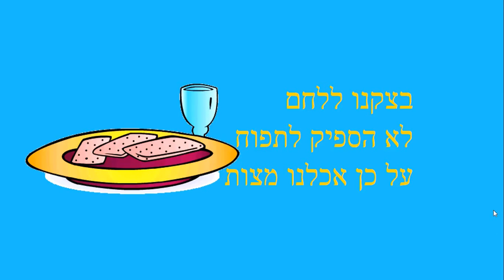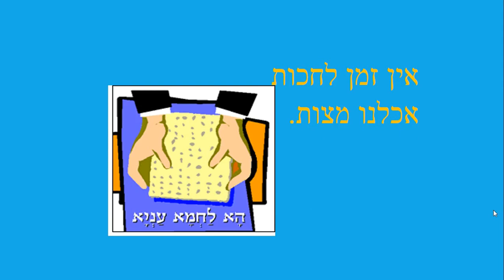מצה על שום מה? - סיפור ילדים קצר לפסח כתבה: ריקי זקן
מצה על שום מה?
סיפור קצר לחג הפסח לילדים